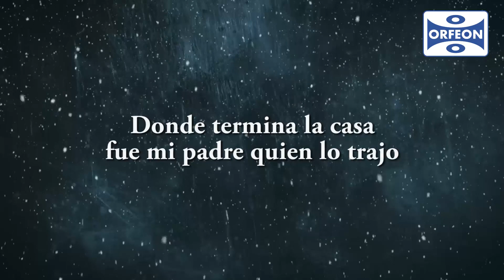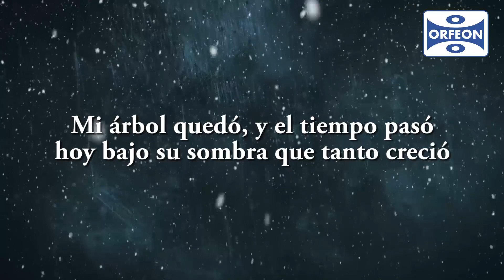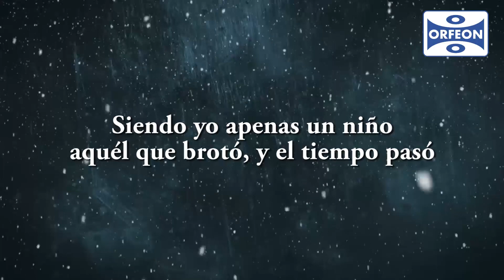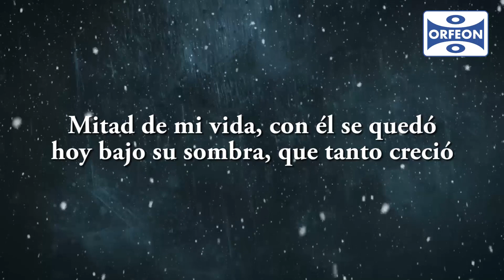Mi árbol y yo- Alberto Cortez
Hoy recordamos a Alberto Cortez, su legado siempre estará presente para todos nosotros.